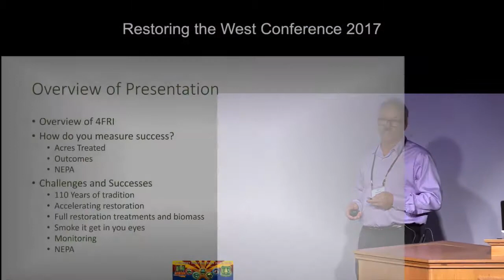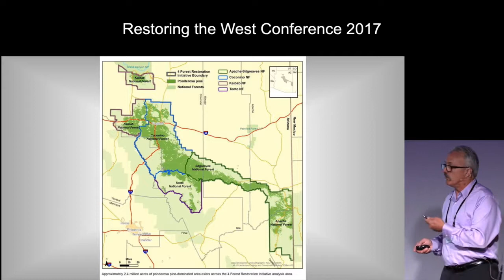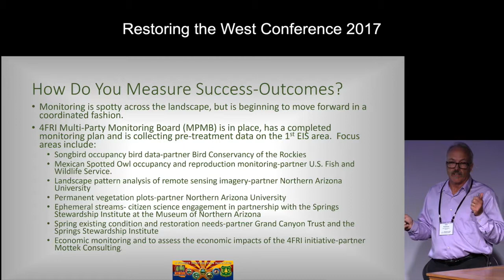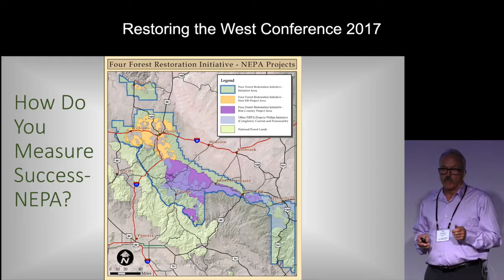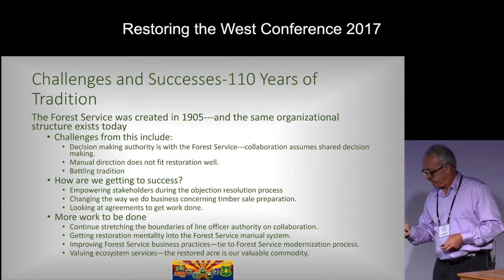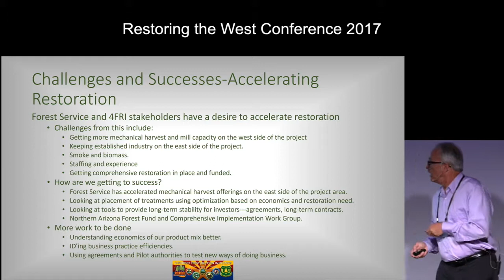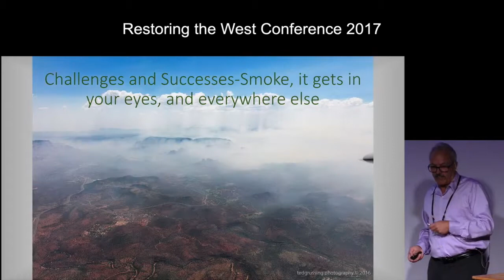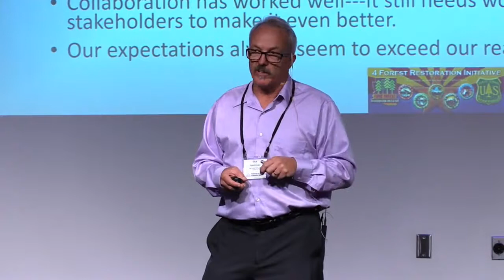The Challenges and Successes of the Nation's Largest Collaborative Restoration Project (RTW 2017)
Accelerating Restoration -The Challenges and Successes of the Nation's Largest Collaborative Restoration Project

The 2.4 million acre Four Forest Restoration Initiative (4FRI) is the largest collaborative forest restoration project in the United States.  The objective of 4FRI is to restore ecological resilience and function across 2.4 million acres of  northern Arizona’s ponderosa pine forest and to attract appropriately sized industry to the region and to increase the pace and scale of our efforts to meet the objectives above.Tackling this large of a project is challenging, as is defining and measuring what success is across the landscape.  The talk will focus on various ways to define success (acres treated, meeting desired conditions, and outcomes) and where we are as a project to date with these various measures.  Finally, the talk will look at challenges facing 4FRI including 110+ years of Forest Service tradition, how do we accelerate restoration with low value material and biomass, how do we accelerate the use fire across the landscape, how do we integrate monitoring into management and NEPA.  For each of the topics, there will be a discussion of the each of these challenges, how are we getting to success with these challenges, and where there is more work to be done.

Dick Fleishman is the Operations Coordinator Four Forest Restoration Initiative, the largest forest restoration project in the history of the Forest Service.  Prior to this position, Dick worked as a hydrologist, a pre-sale forester, a timber sale administrator, and in Forest planning on the Coconino National Forest.  Dick has a Bachelor of Science in Forest Management, as well as a Master’s in Public Administration from Northern Arizona University.